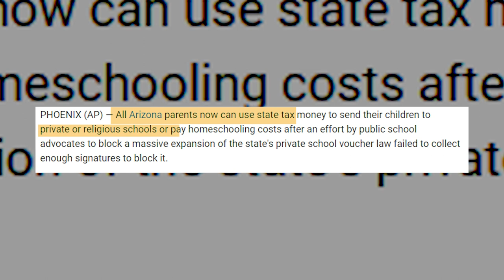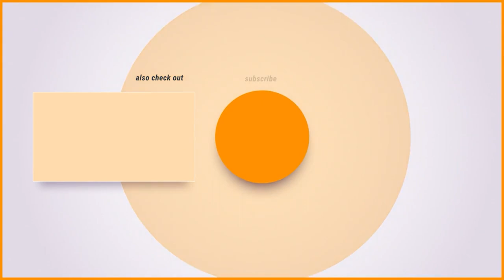One of the Best New Neighborhoods in the Phoenix Area [LAVEEN, ARIZONA]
Are you thinking of moving to the Greater Phoenix Area, but you still can't afford to live here? What if I told you there's a neighborhood that has breathtaking mountain views, great proximity, freeway access, and most of all, close to all kinds of employment?  I'm going to reveal one of the best new neighborhoods in the Phoenix area.

Sheryl Willis - Arizona Realtor, Certified Relocation Specialist
License
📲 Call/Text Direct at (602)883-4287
eXp Realty

Jesse Dau  (Unlicensed in AZ)